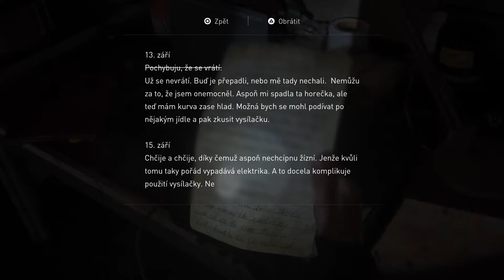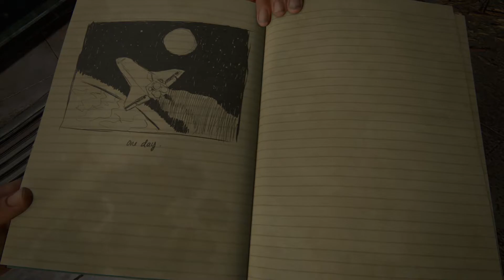The Last of Us 2 | CZ Let's play | #09 Dina je těhotná a Ellie má narozeniny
V dnešní části se Dina dozví co Ellie skrývala po celou dobu přátelství.. za to se jí Dina také s něčím svěří..